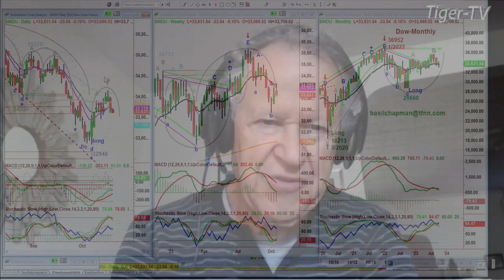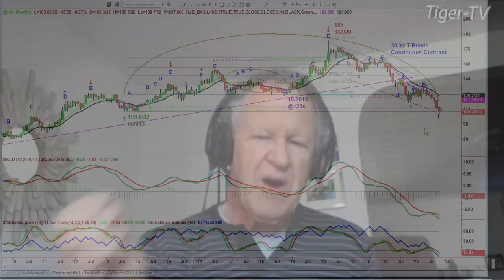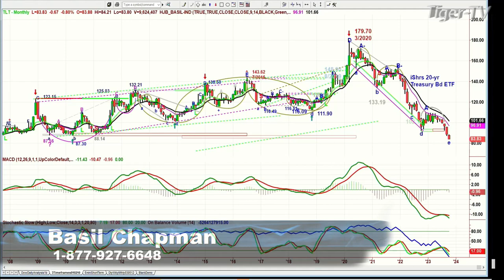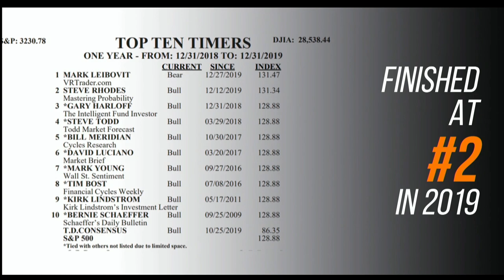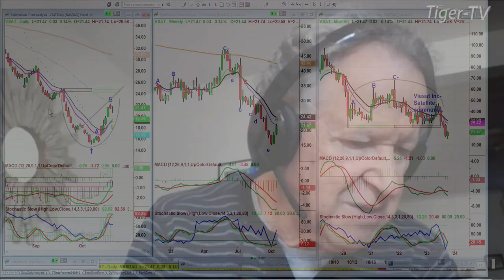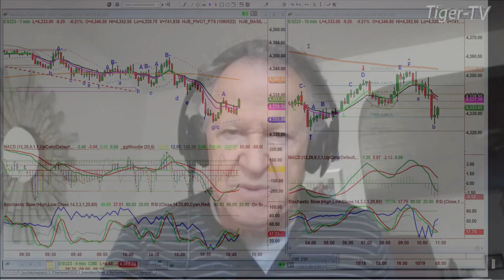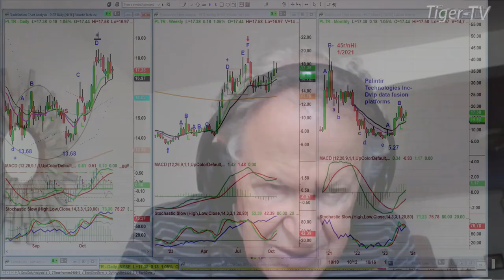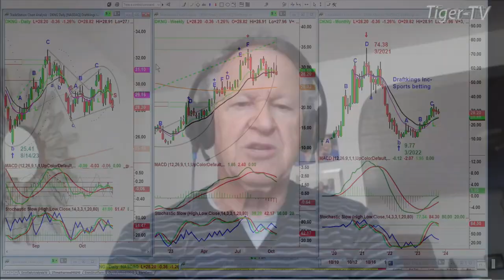October 19th, The Tiger Technicians Hour on TFNN - 2023